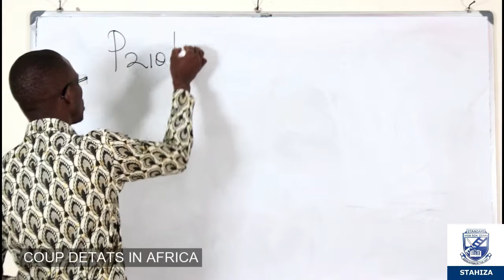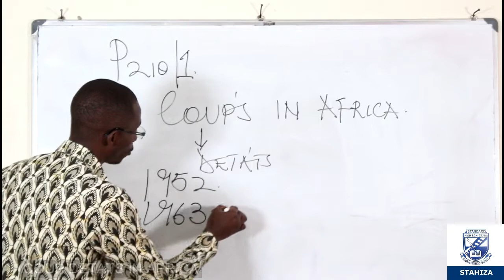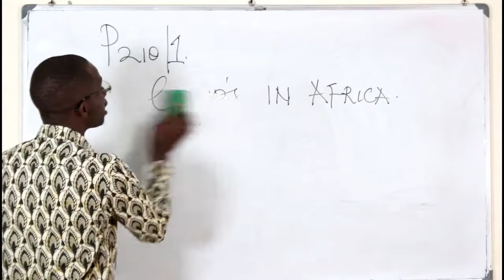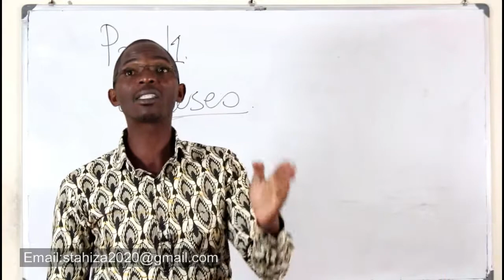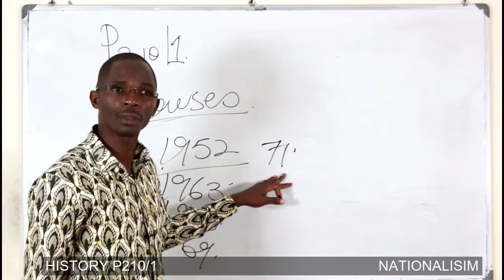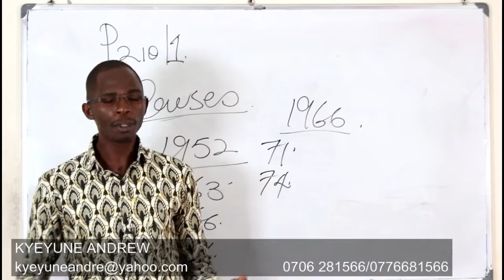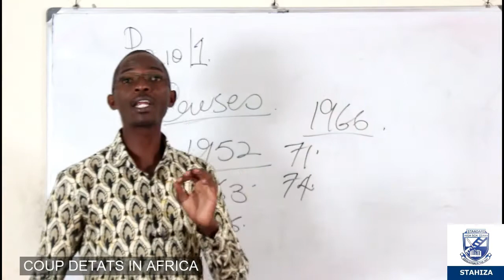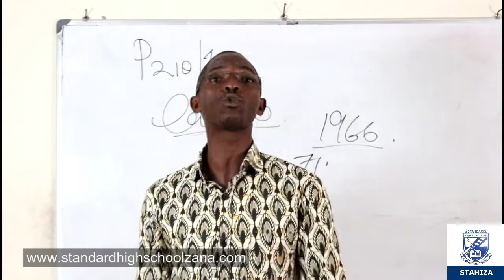S 5 & S 6 HISTORY NATIONALISM EPISODE 2A